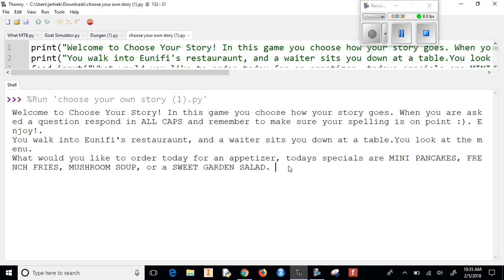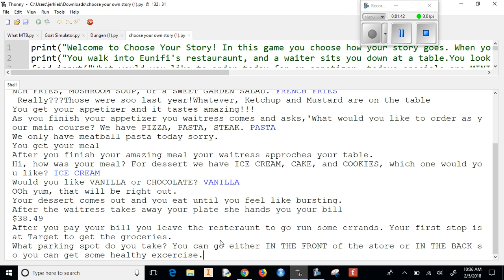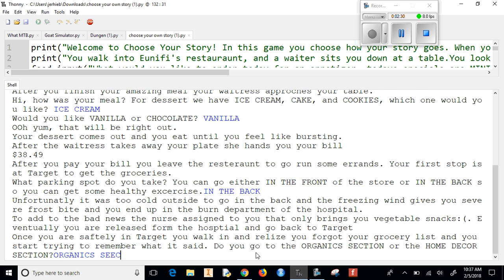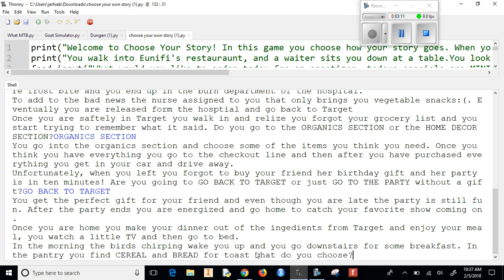Text based game example 3